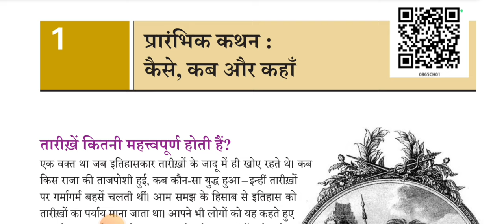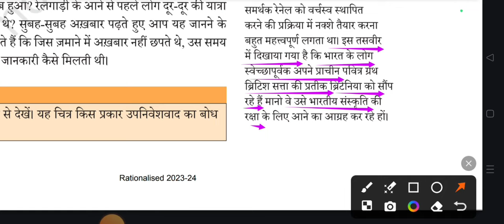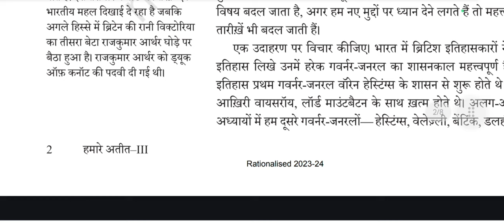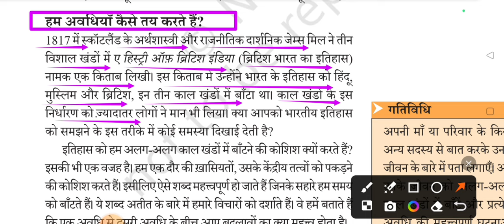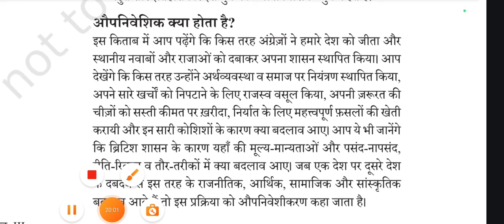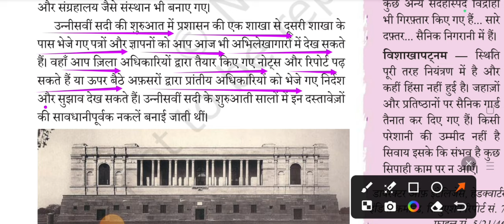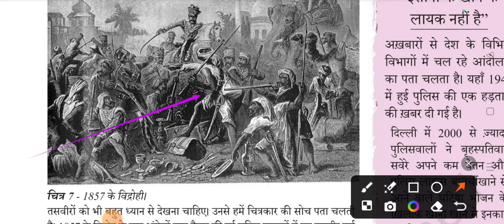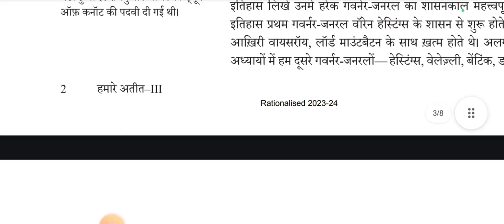ncert history class 8 Chapter 1 in Hindi | Ncert इतिहास कक्षा 8 अध्याय 1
Ncert english class 1 ( marigold book) -
ncert english Class 1| Marigold Book class 1 | Complete Course | All Chapters with questions and answers

Why study from study with abhay? it is an online education platform that helps gives You NCERT/CBSE as well as Hindi   curriculum based free full courses from Kindergarten to Class 12th so that you can perform well in  all exams, you give in your academic career.

informational purposes only and is not intended to infringe on any copyrights.

study with abhay
how when and where class 8 history in hindi
how when and where notes
how when and where class 8 history in hindi full chapter
ncert class 8 history in hindi
class 8 history chapter 1 how when and where
how when and where full chapter class 8 history
how when and where history class 8